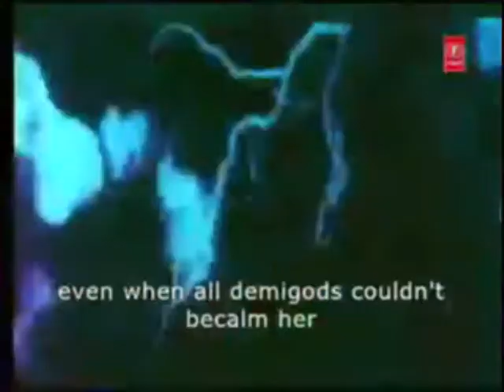Durga and Kali dancing - Jai Kali Ma -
Tribute to Durga and Kali: the divine mother.
Long movie version of "Jai Kali at Dakshineshwar". One of the greatest singer in india virtually came to  Dakshineshwar Evening Aratrikam.